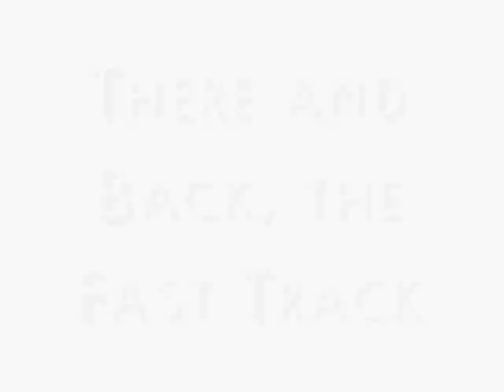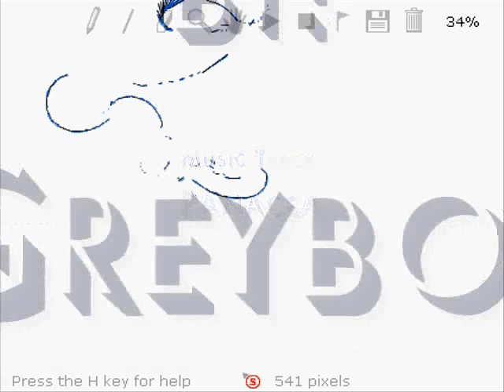There and Back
The no boost quirky manual recycling vid.